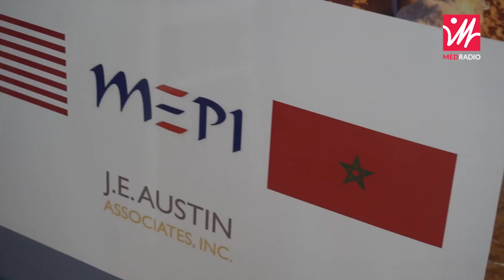في العيون.. أكثر من 40 مقاولا يستفيدون من تكوينات لفائدة الشباب والنساء